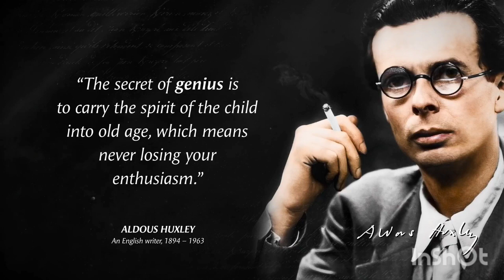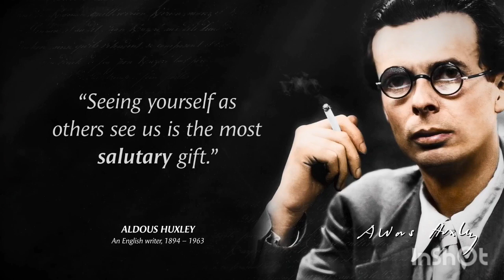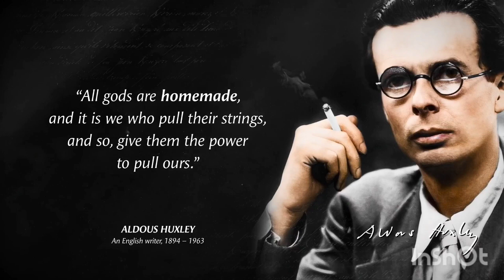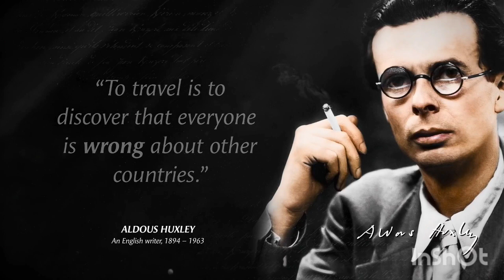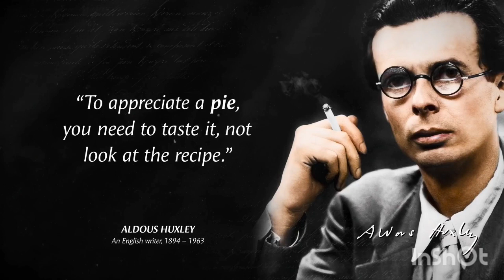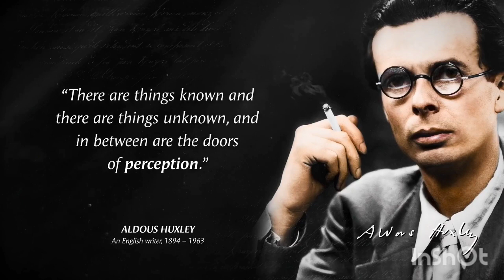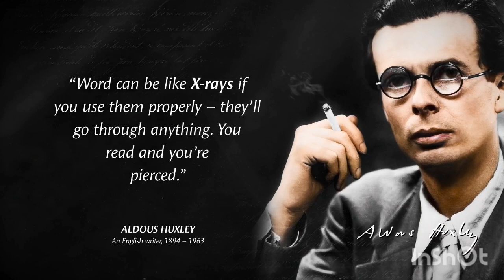Best motivational quotes |Aldous Huxley quotes | Quotes for Life | Wise Quotes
Aldous Leonard Huxley (26 July 1894 – 22 November 1963) was an English writer and philosopher. He wrote nearly 50 books — both novels and non-fiction works — as well as wide-ranging essays, narratives, and poems.
These are the Best motivational quotes and wise quotes for life.